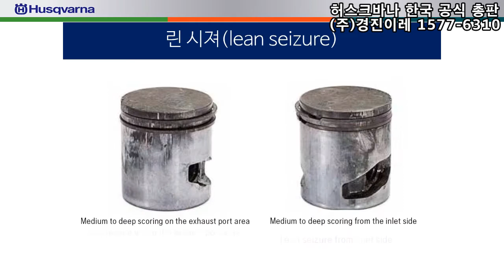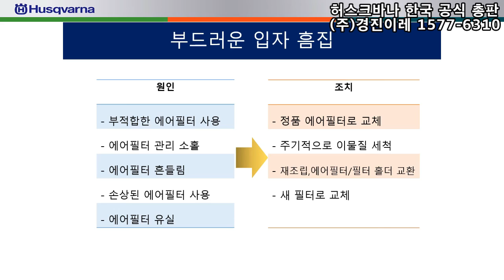[허스크바나 경진이레]피스톤 손상 유형과 원인 그리고 조치사항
피스톤의 정상적인 사용 상태는 어떤 경우인지, 손상을 일으키는 요인은 무엇인지 그리고 우리가 손상이 일어났을 때 취할 수 있는 조치에는 어떤 것들이 있는지에 대해 자세히 살펴보겠습니다.